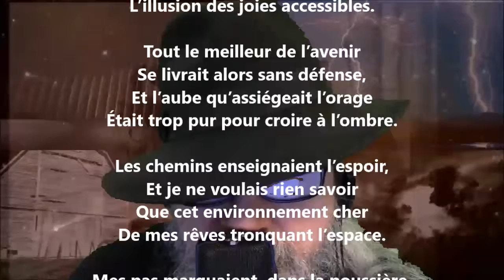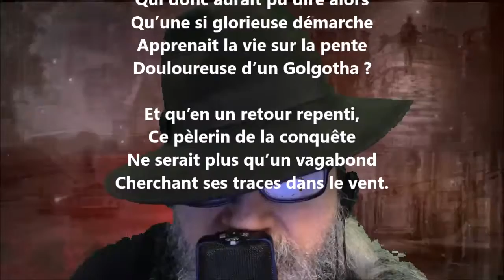Le retour de l'enfant prodigue IV - Jean-Aubert Loranger lu par Yvon Jean